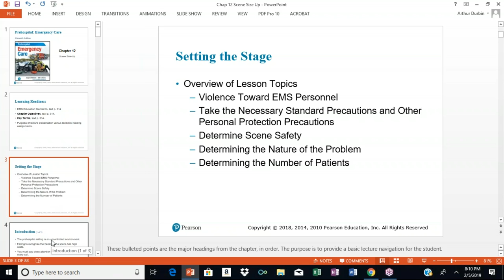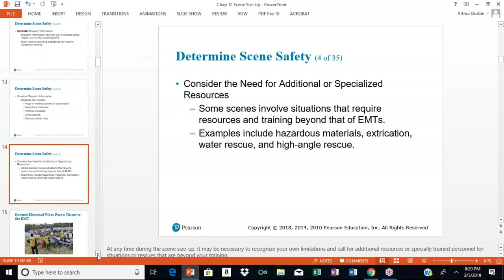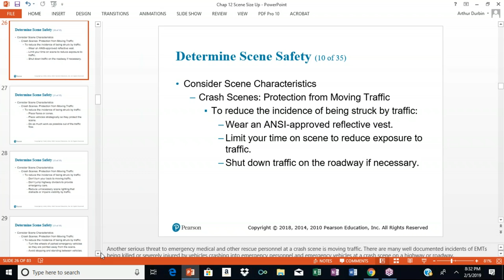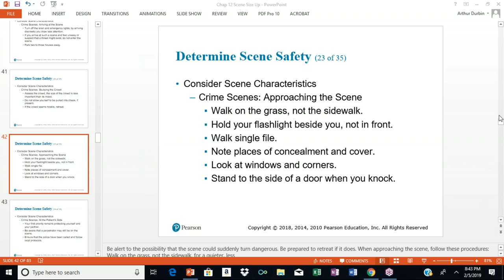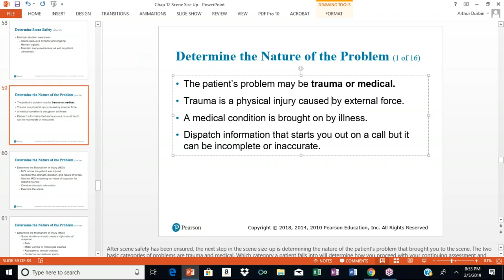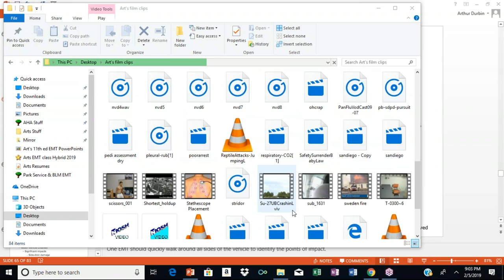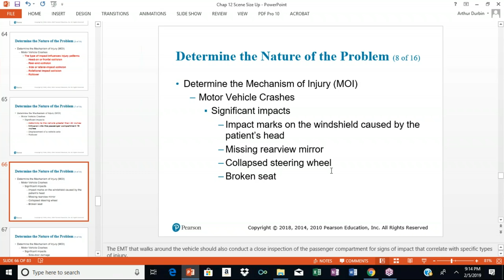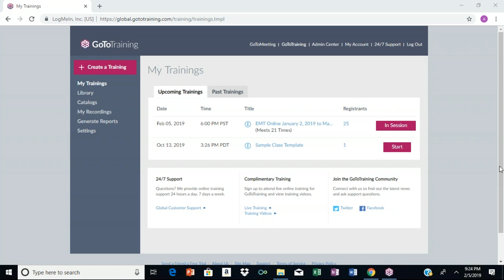Chapter 12 Lecture